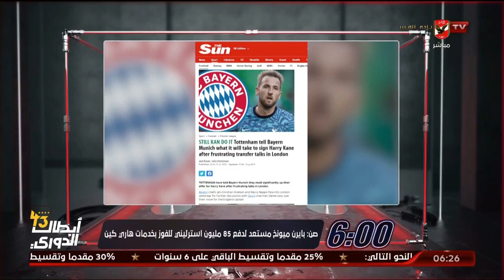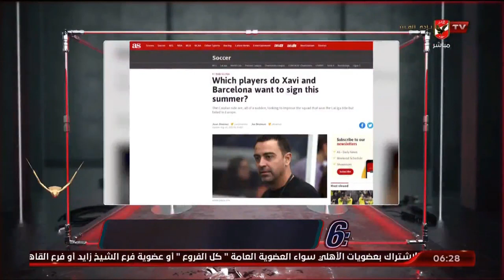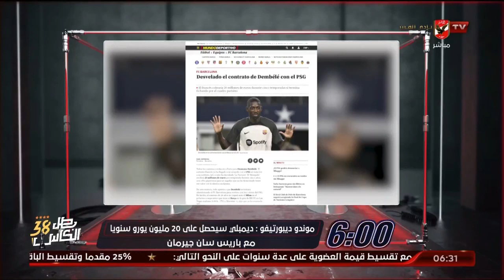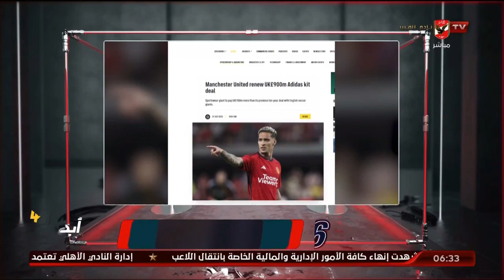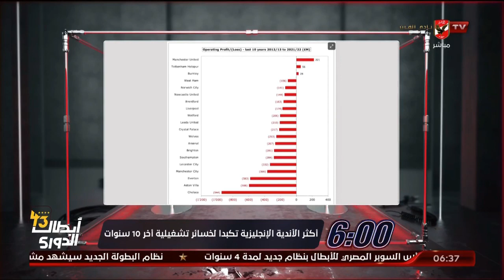الحلقة الكاملة - السادسة مع أحمد سمير | بتاريخ 1-8-2023